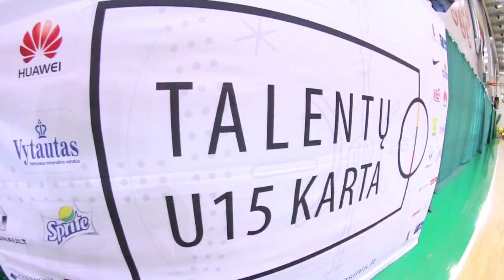„Talentų U15 karta” 2016 m. laidos baigiamoji stovykla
Kaune antradienį baigėsi paskutinė Lietuvos krepšinio federacijos projekto „Talentų U15 karta” šio sezono stovykla, po kurios naujajai laidai – 15 merginų ir 15 vaikinų – LKF prezidentas Arvydas Sabonis įteikė simbolinius atestatus ir palinkėjo papildyti Lietuvos jaunimo rinktinių gretas.